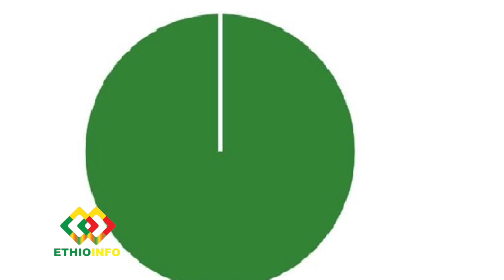Ethiopia broke the world record for planting trees by planting more than 350mil seedlings.